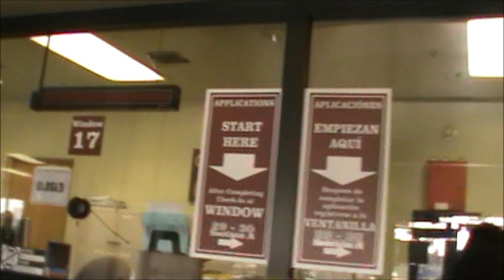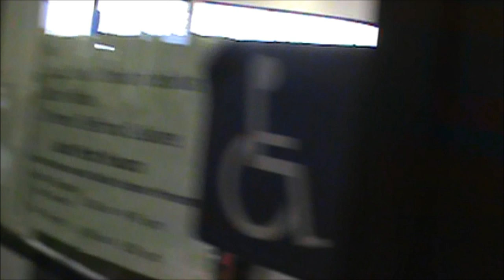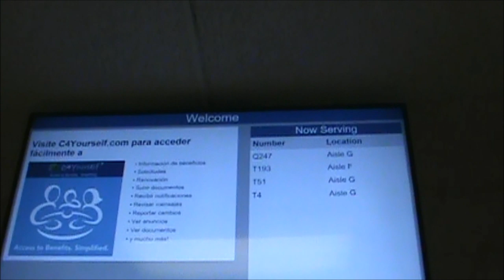Human Services Building-1st Amendment Audit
Kern County Human Services Bakersfield